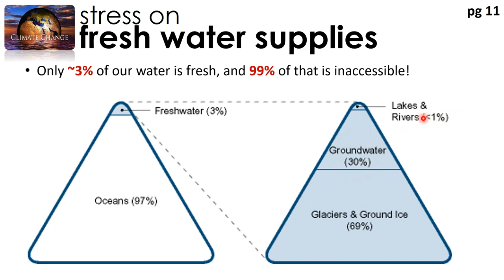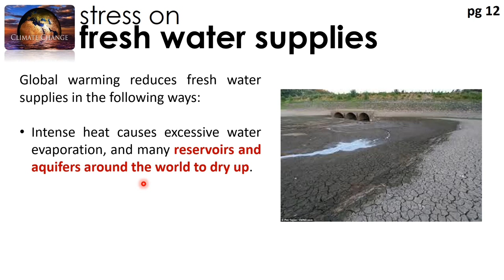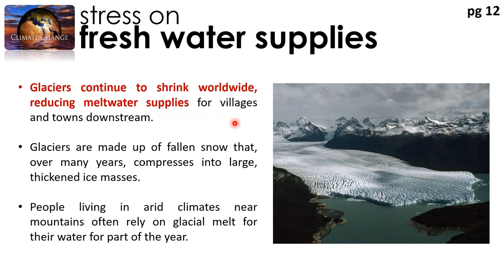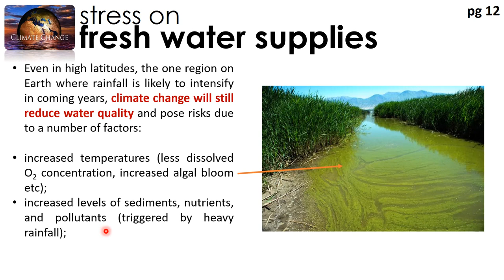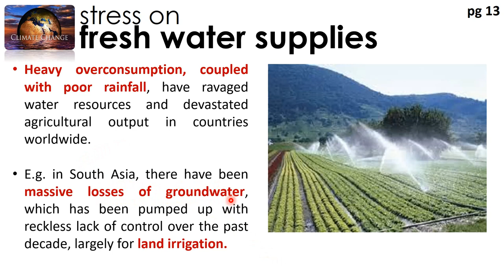Climate Change I Stress On Freshwater Supplies